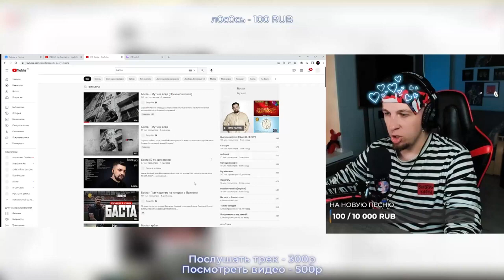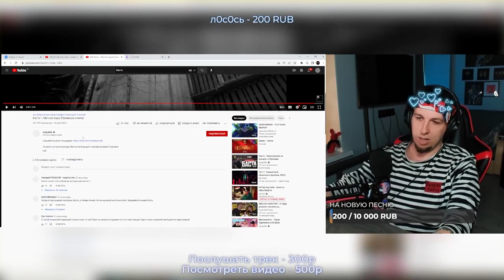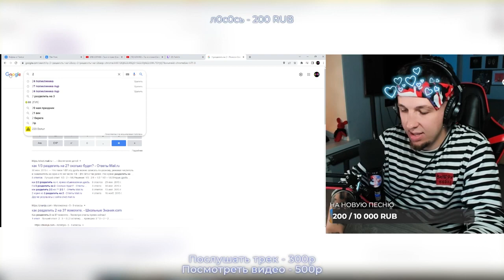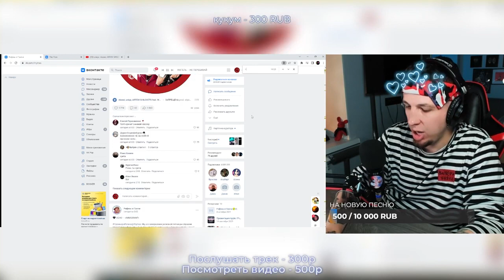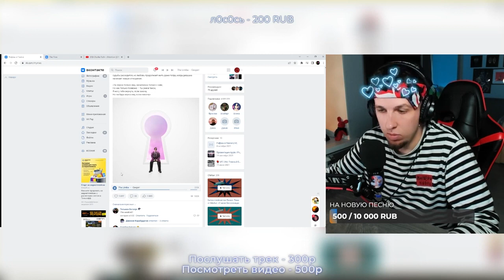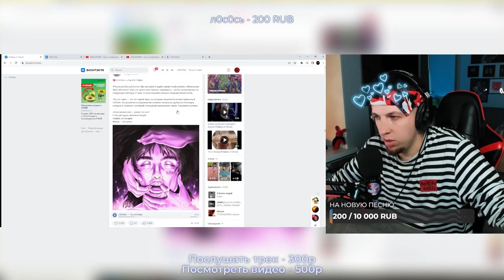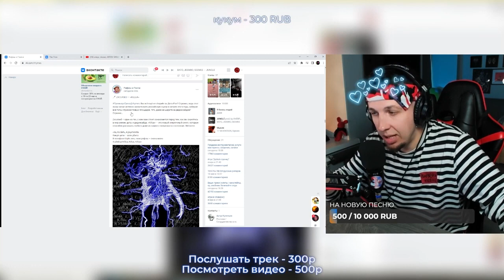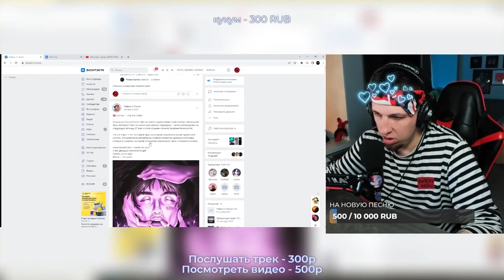БУКЕР СЛУШАЕТ ПЯТНИЧНЫЕ НОВИНКИ: JEEMBO, SEEMEE, БАСТА, LOVV66, THE LIMBA, UNIQE x NKEEEI И ДРУГИЕ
• ВСЕ ЗАПИСИ СТРИМОВ ТЕПЕРЬ ДОСТУПНЫ ЗДЕСЬ:
Каждый рубль очень важен для меня, так как ютуб заблокировал монетизацию в России!! Буду признателен каждому, кто скинет любую сумму

Тут Booker смотрит UNIQE x NKEEEI x ARTEM SHILOVETS x WHITE PUNK — «ЗАПРЕЩЕНА» ZXCURSED — «KILLUA»
The Limba
 Секрет
 LOVV66
 Ты и я тоже

BATO, JEEMBO, SEEMEE
 JUNGLE

0:00 - Баста - Мутная вода
8:20 - UNIQE x NKEEEI x ARTEM SHILOVETS x WHITE PUNK — «ЗАПРЕЩЕНА»
17:33 - The Limba - Секрет
24:41 - lovv66 - ты и я тоже
34:03 - ZXCURSED — KILLUA
38:49 - BATO, JEEMBO, SEEMEE - JUNGLE